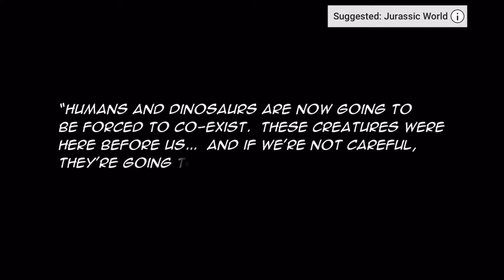Jurassic World Motion Comic (ALL 4 EPISODES) “LIFE OF REBECCA RYAN”